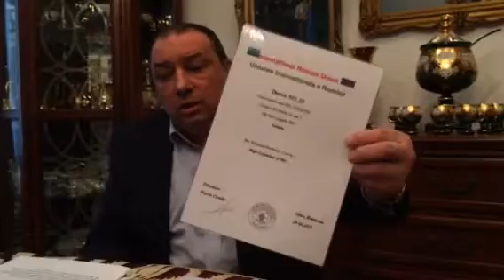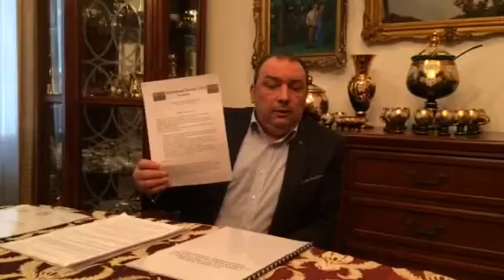High Commisioner of IRU